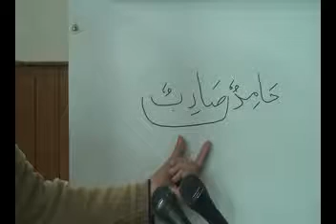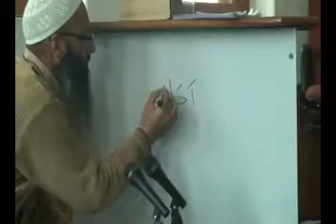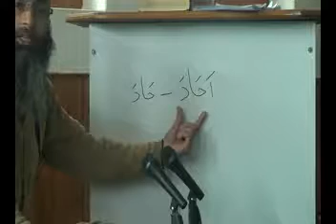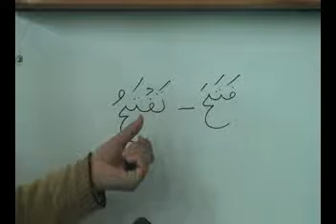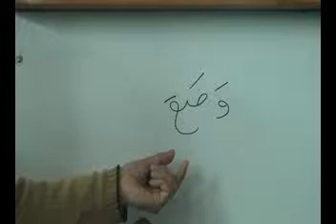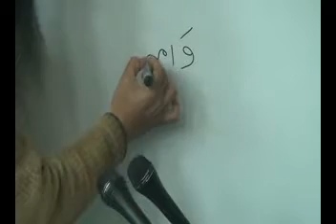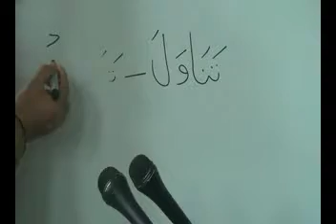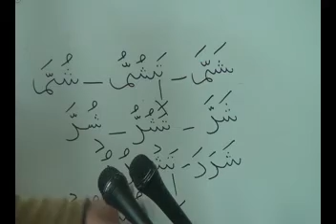9-Misalay aur Bahas ch 5